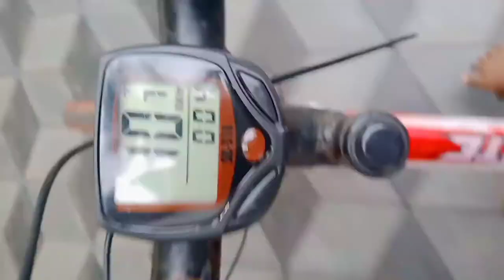unboxing cycle speedometer